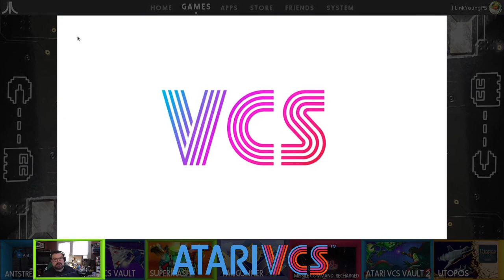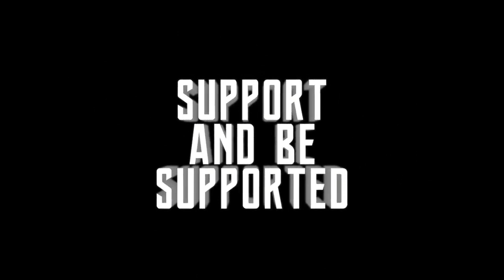We now KNOW the M NETWORK games Atari bought?! Good Times Newsline Flashcast 05/05/2023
"Thanks to Obsidian Contraption for this one! Let's check out this new story!"

Let's dig in and chat about the update of this purchase, and get a history check out the Atari Vault 2 for the games!!